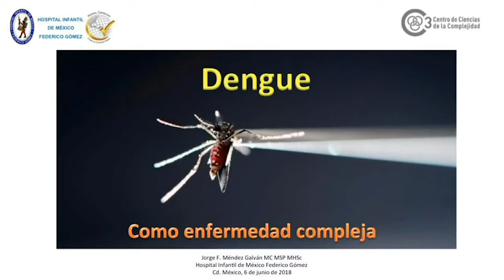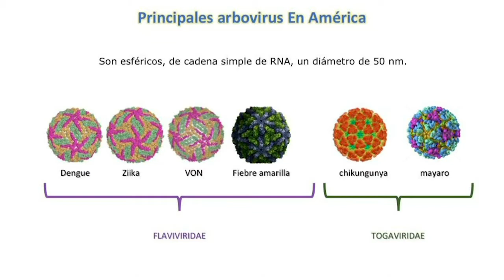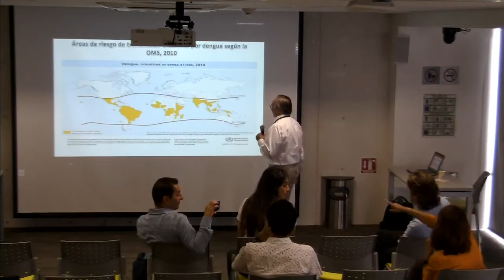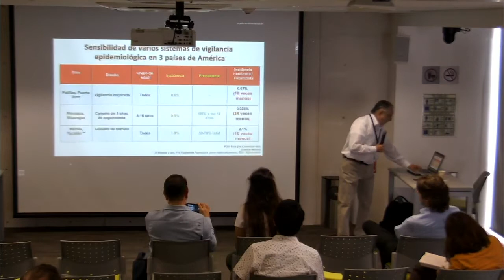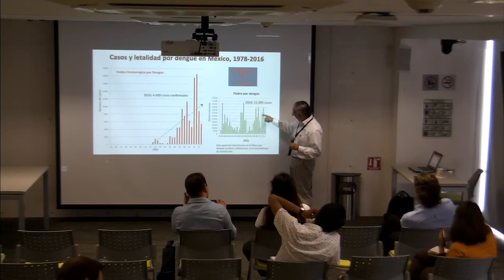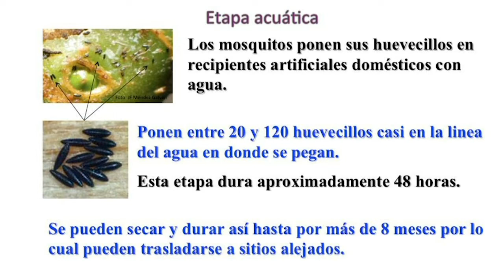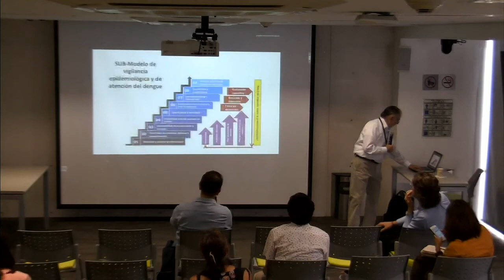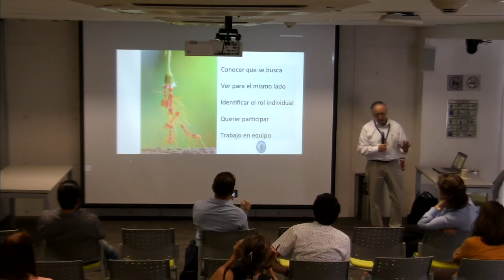El dengue como enfermedad compleja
Seminarios de Complejidad y Salud: El dengue como enfermedad compleja

Sesión 28

Jorge F. Méndez Galván
Hospital Infantil de México Federico Gómez